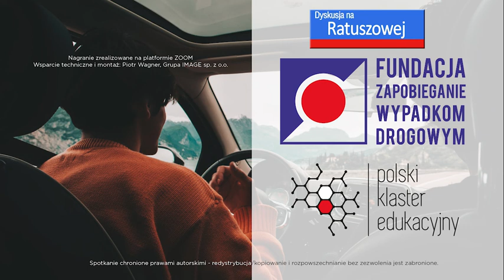Dyskusja na Ratuszowej. „Jazda z osobą towarzyszącą” 24.06.2021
Pełen zapis DYSKUSJI NA RATUSZOWEJ na temat: „Jazda z osobą towarzyszącą”.
Organizatorzy wydarzenia: Fundacja Zapobieganie Wypadkom Drogowym. Polski Klaster Edukacyjny, redakcja Tygodnika „PRAWO DROGOWE@NEWS” oraz Portal „L-INSTRUKTOR”.

W Dyskusji wzięli udział:
prof. dr hab. inż. Marcin Ślęzak, dyrektor Instytutu Transportu Samochodowego;
Maciej Wroński, prawnik; prezes Związku Pracodawców Transport i Logistyka Polska;
prof. dr hab. Adam Tarnowski, psycholog transportu, Instytut Psychologii Uniwersytetu Mikołaja Kopernika w Toruniu;
Sylwia Kolenda, instruktor nauki jazdy, ODZ Stanisław Paterek Koźmin Wlkp.;
Bogdan Sarna, instruktor nauki jazdy, właściciel OSK „SARBO” w Warszawie;
Jacek Mnich, ekspert brd, b. naczelnik WRD Komendy Wojewódzkiej Policji zs. w Radomiu;
Tomasz Matuszewski, zastępca dyrektora WORD Warszawa, egzaminator, b. instruktor nauki jazdy.
Prowadzenie: Jolanta Michasiewicz, redaktor naczelna tygodnika PRAWO DROGOWE@NEWS

Spotkanie prowadziła Jolanta Michasiewicz, redaktor naczelna tygodnika PRAWO DROGOWE@NEWS.

Przepraszamy za obniżoną jakość obrazu - problemy techniczne zmusiły nas do wykorzystania rezerwowego zapisu - merytoryka pozostała bez zmia